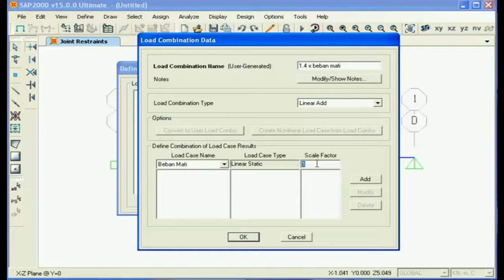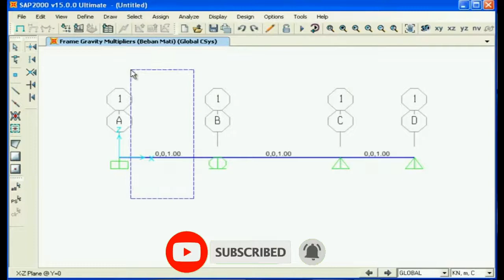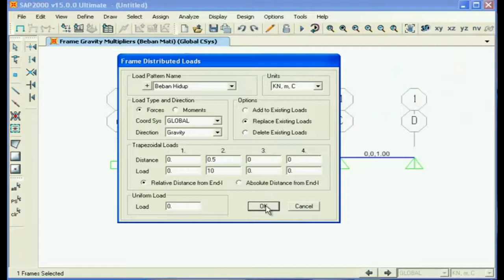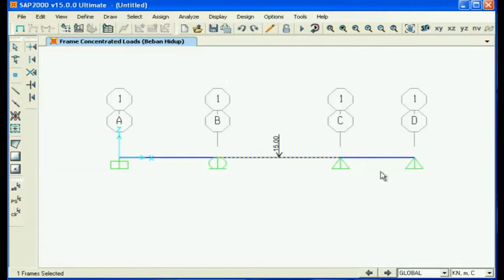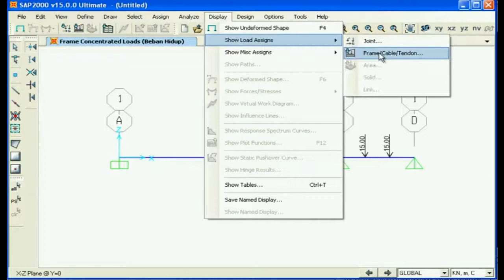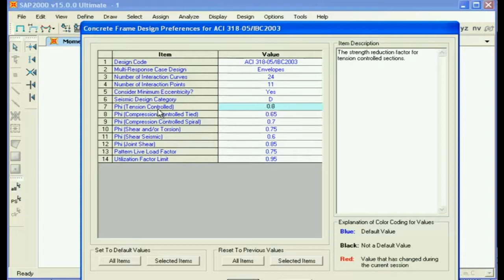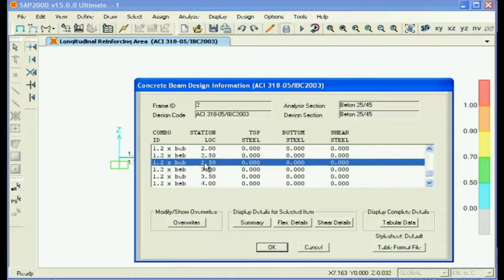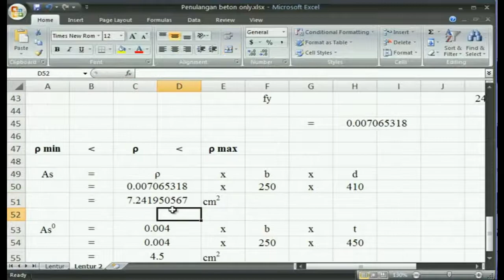TUTORIAL SAP2000 PART 19 ll CONTOH KASUS BETON BALOK MENERUS PART 2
Setelah pada video sebelumnya kita masih membahas CONTOH KASUS BETON BALOK MENERUS, sehingga Pada video TUTORIAL SAP 2000 PART 19 ll CONTOH KASUS BETON BALOK MENERUS PART 2, ini kita akan membahas mengenai kelanjutan dari video sebelumnya yaitu akan membahas mengenai Lanjutan Pengaplikasian pada CONTOH KASUS BETON BALOK MENERUS. Untuk lebih jelas dan detailnya silahkan ditonton video ini, semoga mudah dipahami dan dapat dipraktekkan.

PLAYLIST TUTORIAL
Terima kasih sudah mampir, Join Us Group channel kami ini untuk mendapatkan Video dan berbagai Keuntungan menarik menarik lainya: